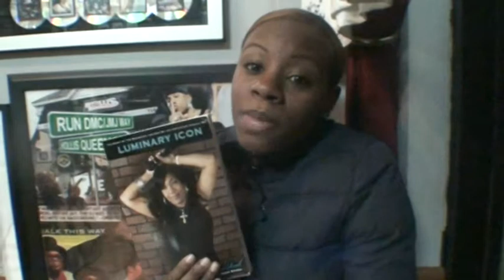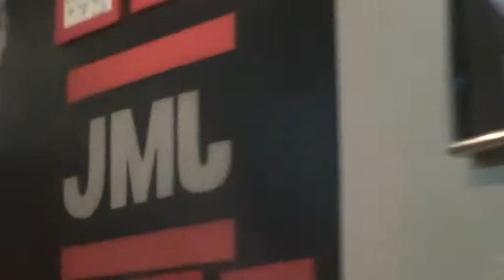trailer for @MCShaRock to receive the @BET Lifetime Achievement Award 2011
Charm the Classy Diva (Shaniaquiwa) President, "Children of the Most High God" Youth Organizaton International-SouthSide Jamaica commented on MC Sha-Rock's book "Luminary Icon."

Charm also endorses MC SHA-ROCK for the Black Entertainment Television (BET) Lifetime Achievement Award 2011.

Contact MC Eva Marie King, MS